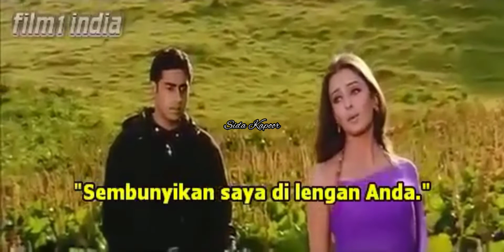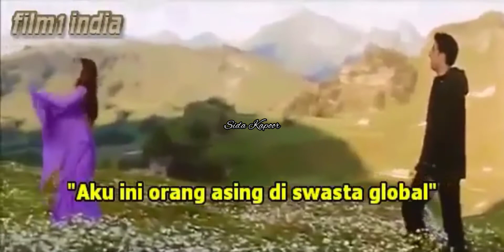Ye Sama Ye Nazare || Ost Dhaai Akshar Prem Ke || Abhishek Bachchan || Aishwarya Rai